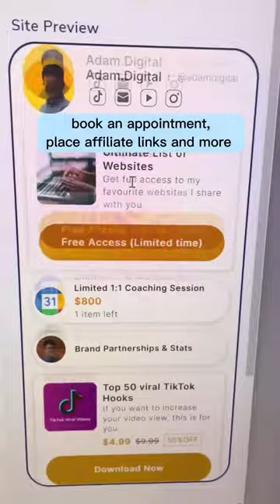5 Useful Websites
5 websites feel so illegal to know. Content Creators edition ✌️

Get free access to my ultimate list of websites (limited time only)